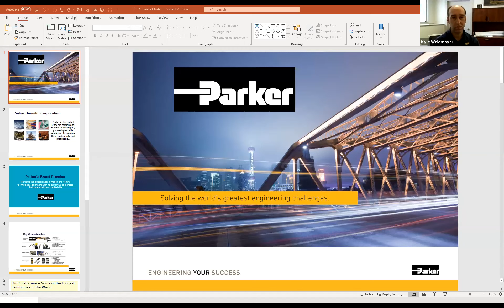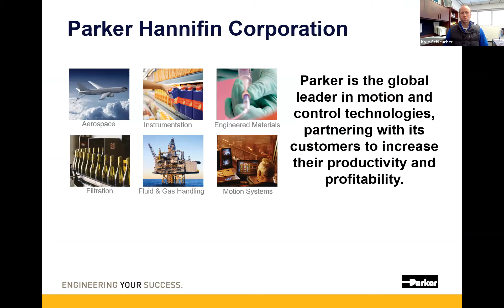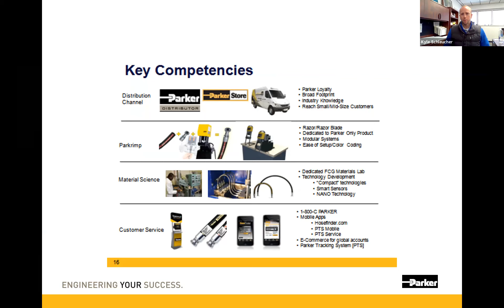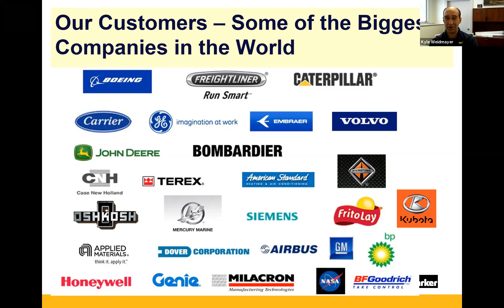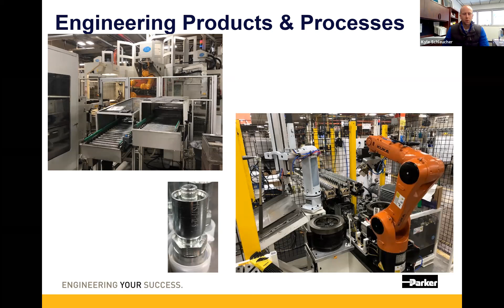Manufacturing Career Cluster